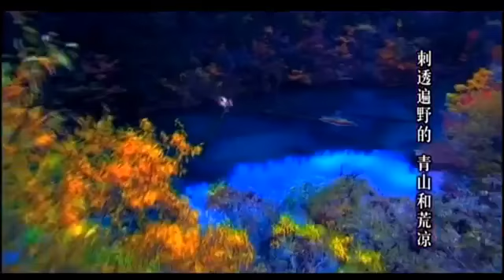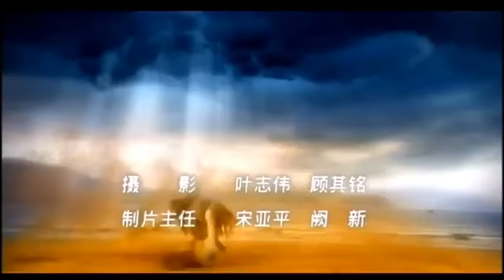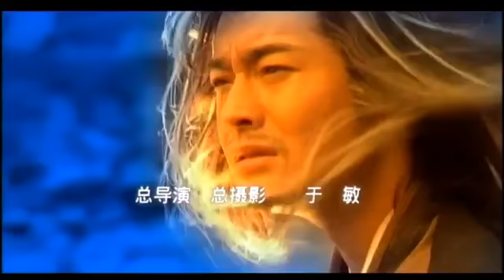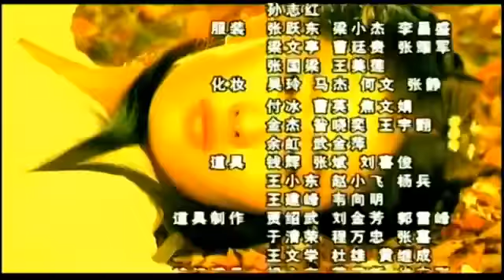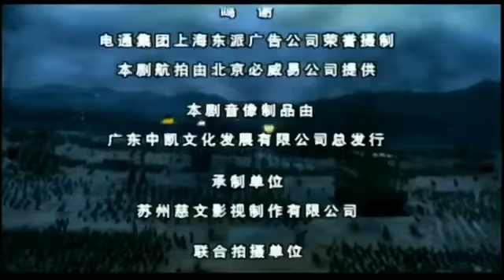ดาบมังกรหยก(ภาค2)ตอนที่28